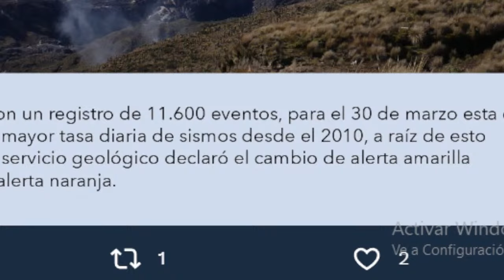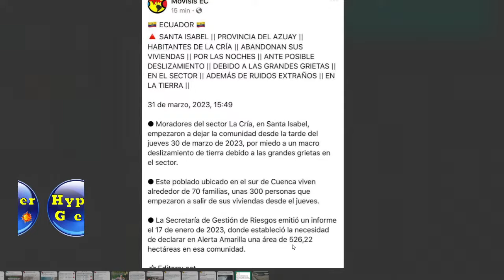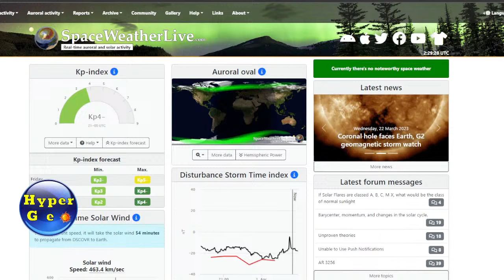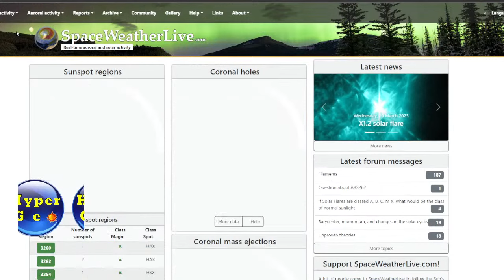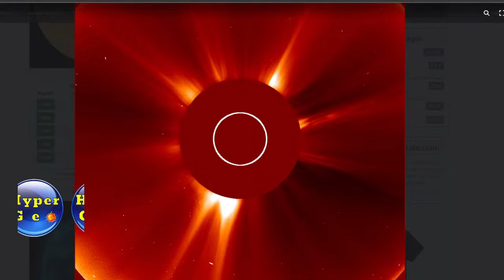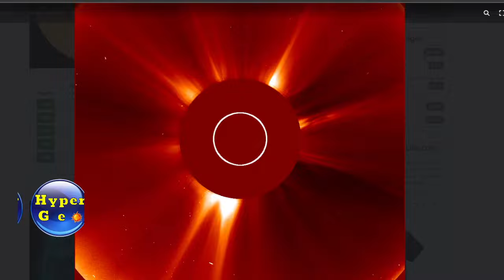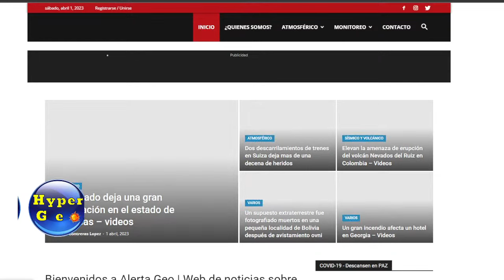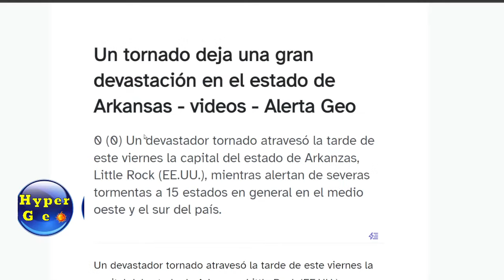SISMO CALIFORNIA, ⚠️ ALERTA ERUPCION VOLCAN NEVADO DEL RUIZ,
SISMO CALIFORNIA, ⚠️ ALERTA ERUPCION VOLCAN NEVADO DEL RUIZ,   El Servicio Geológico de Estados Unidos (USGS) ha reportado un sismo de magnitud 4,5 en el sur de California, cerca de la frontera con México. El temblor se produjo a las 10:15 a.m. hora local (17:15 GMT) y tuvo una profundidad de 10 kilómetros. El epicentro se ubicó a 32 kilómetros al sureste de Calexico, una ciudad de unos 40.000 habitantes.
El sismo se sintió con fuerza en varias localidades de California y Baja California, así como en Arizona y Nevada. Hasta el momento no se han reportado víctimas ni daños materiales de consideración, pero las autoridades han activado los protocolos de emergencia y han pedido a la población que se mantenga alerta ante posibles réplicas.

Por otro lado, el Instituto Colombiano de Geología y Minería (INGEOMINAS) ha emitido una alerta naranja por la posible erupción del volcán Nevado del Ruiz, ubicado en el centro del país. El volcán ha registrado un incremento en su actividad sísmica y en la emisión de gases y cenizas desde el pasado 28 de marzo.
El INGEOMINAS ha recomendado a las autoridades locales y regionales tomar las medidas preventivas necesarias para proteger a la población que vive en las zonas de influencia del volcán, especialmente en los departamentos de Caldas y Tolima. El volcán Nevado del Ruiz tiene una altura de 5.321 metros sobre el nivel del mar y es uno de los más activos de Colombia. Su última erupción ocurrió en noviembre de 1985 y causó la muerte de más de 20.000 personas por una avalancha de lodo y escombros que arrasó la ciudad de Armero.

👍DONATIVO oxxo tarjeta santander No. 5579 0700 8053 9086

👍DONATIVO NUM DE CUENTA 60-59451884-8

HyperGeo., Sismos, Volcán Popocatepetl, Noticias, ESTUDIO CIENTIFICO, DE PAGINAS OFICIALES Y CIENTIFICAS. SOBRE EL ESTUDIO DE LA GEOLOGIA, SISMOLOGIA, VULCANOLOGÍA, CLIMATOLOGOS., CIENTIFICOS QUE ESTUDIAN TODOS LOS FENOMENOS NATURALES DEL PLANETA TIERRA., TAMBIEN LOS CIENTIFICOS ASTRONOMOS QUE ESTUDIAN LOS ASTEROIDES O METEORITO.,  Hyper333 Noticias DE GEOLOGIA TIENE UNA CAMARA QUE REVISA LA ACTIVIDAD DEL volcan popocatépetl., Todos los Dias Hacermos Programas Sobre Pronostico Sismico., Reportamos los Terremotos, las noticias de todos los fenomenos naturales., que pasan en el planeta tierra así como el reporte de tormentas solares., Hyper Geo es un portal de noticias donde queremos trasmitir al mundo lo pasa de ultimo momento., noticias de gran alcance como terremotos, erupciones volcánicas, ciclones, tornados, olas de frío, asteroides, meteoritos, sequías y en general eventos que pongan en riesgo la vida en la tierra., Hypergeo un Canal de Noticias de Geologia, con Opinion Cientifica.